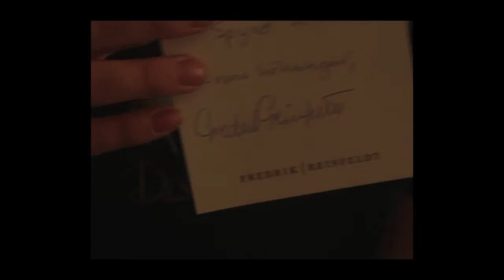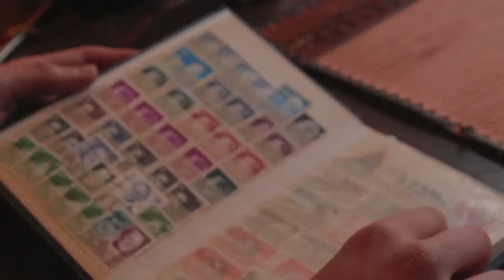Spyxfilmen 2016 - Spexjakten i Supermakten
En film om Spyxets historia ungefär under kriget. Nej inte riktig historia, vi hittade på allt. Skratta gott, eller inte, det är bara uppvärmning till föreställningen. Underhållning för alla, underhållande för vissa. Folk dör, men för det mesta är den mysig.